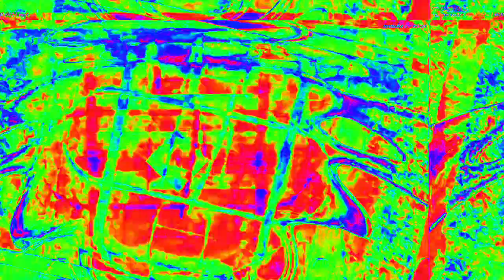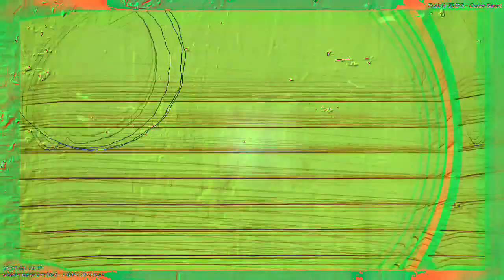[EPILEPSY WARNING] Movie 23 02 15 08h27m25s